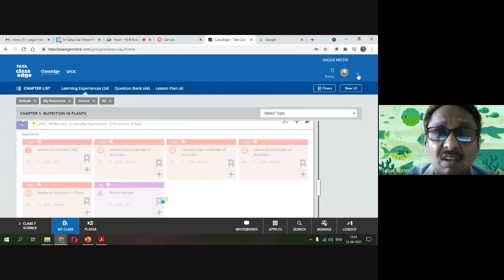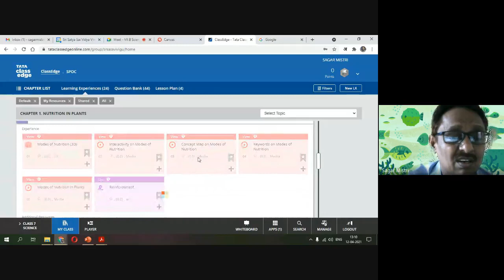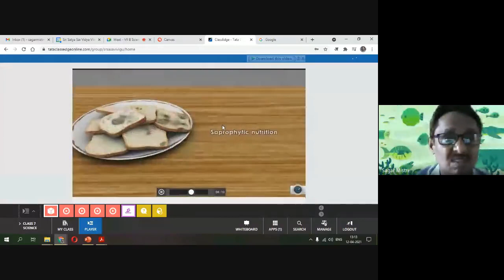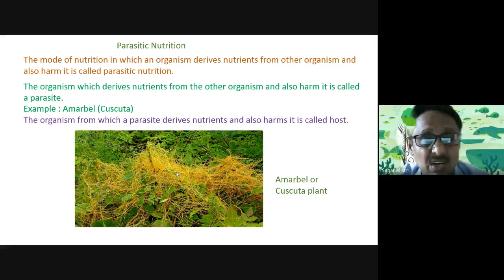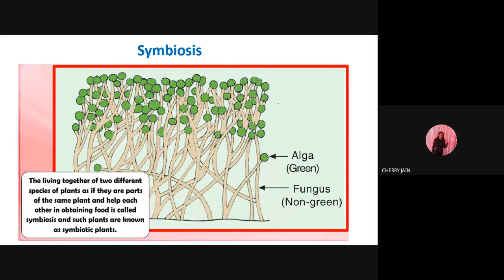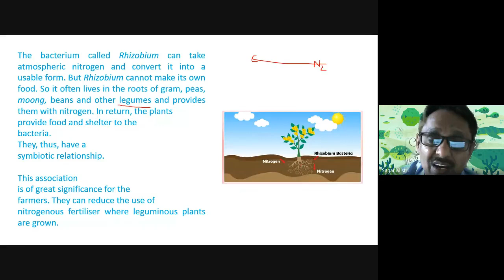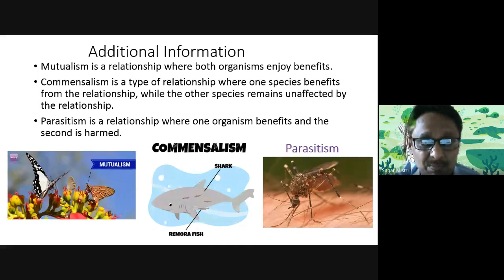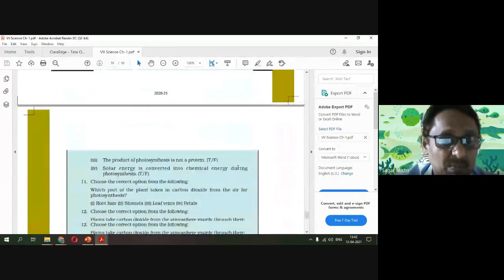VII B Science(Nutrition in Plants 3.0) (2021-04-12 at 00:29 GMT-7)